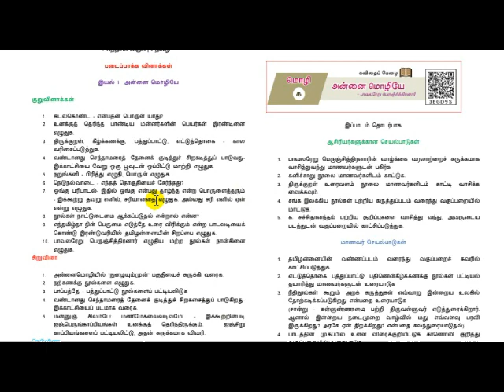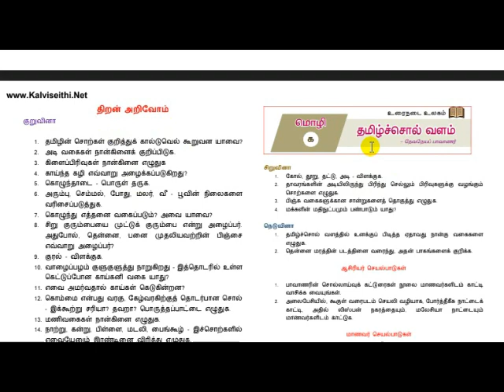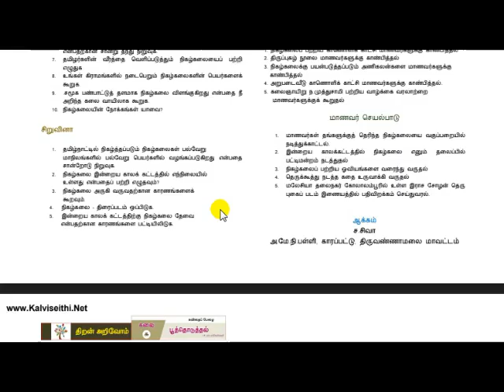10th std Tamil important questions | 5 minute maths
Best Amazon products